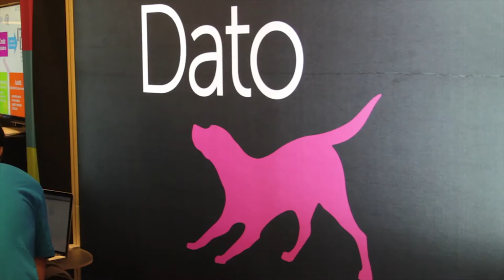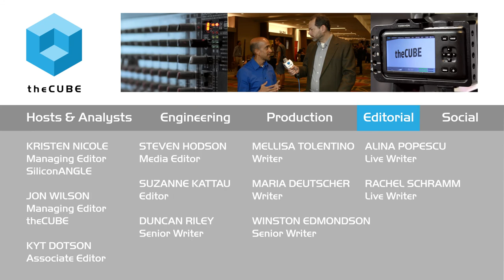Soundararajan Srinivasan - Data Science Summit - theCUBE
Soundararajan Srinivasan, Bosch, joins George Gilbert at the Data Science Summit in San Francisco, CA.